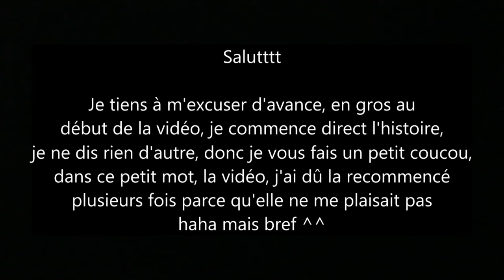AVIS : Bad judgement 📖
Saluuttt tout le monde 😁🌹

J'espère que vous allez bien, aujourd'hui je vous retrouve pour vous parler de Bad Judgement, un livre que j'ai adoré, ça été un coup de coeur, et je recommande vraiment de le lire.

Les informations de cette vidéo :

■ Le titre du livre : Bad Judgement
■ Autrice : Eugénie Dielens Foxy

Je vous met aussi le lien de ma chronique si vous souhaitez la voir :

Résumé :

Injustement condamnés, Sam et Nessi vont-ils réussir à s'en sortir ?

Depuis que Sam a été accusé du meurtre de son meilleur ami, il n'a pas d'autre choix que d'encaisser continuellement le regard des autres. Pour résister à cette pression de chaque instant, Sam a pris l'habitude de repousser systématiquement toute personne tentant de pénétrer dans sa zone de vie qu'il a soigneusement construite.

Jusqu'au jour où Nessi est entrée dans sa vie...

Exclue injustement de son université suite à son aventure avec l'un de ses professeurs, Nessi est transférée dans celle de Seattle. Là-bas, elle souhaite profiter de son anonymat retrouvé pour enfin avoir une vie plus paisible et ne pas répéter ses erreurs passées.

Quand elle croise Sam, elle est intriguée puis attirée par le mystère qui l'entoure.

Quitte à mettre en péril sa nouvelle vie ?

J'espère que cette vidéo vous a plu, qu'elle n'est pas trop mal 😁

D'autres vidéos arrivent très prochainement 😉 d'ailleurs si vous avez des questions n'hésitez surtout pas je serais super contente de pouvoir en discuter avec vous ^^ 😉

Je vous fais plein de gros bisous et je vous dis à plus tard 😘